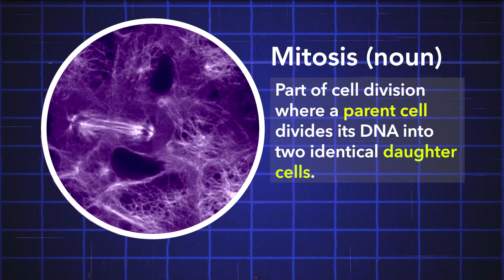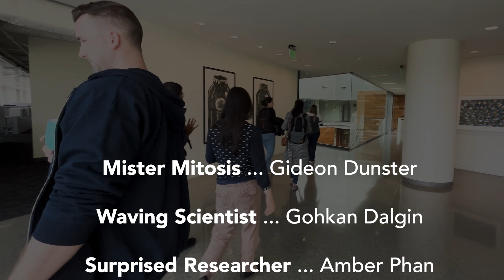What is Mitosis? | Basically Science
You literally wouldn't be alive without mitosis, but what even is it? Welcome to Basically Science, where we are covering the basics of basic science. Mitosis is the part of cell division where a parent cell divides its DNA into two identical daughter cells. Gideon Dunster from the Allen Institute for Cell Science breaks down interphase and mitosis.

[Funding Statement]

This video was supported by the National Science Foundation under Award Number 2236366. The content is solely the responsibility of the authors and does not necessarily represent the official views of the National Science Foundation.